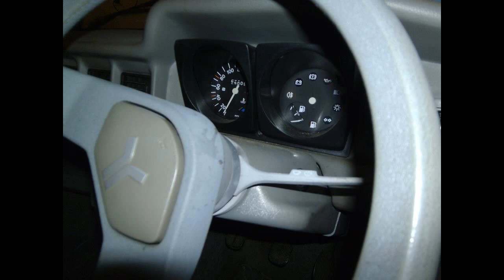The day I got my Yugo!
It was an exciting day. One I won't forget in a hurry. I have already uploaded a detailed picture video and restoration intro video so this is adding to those two. I shall also upload another video with the rest of the photos. I have taken in the almost two years of ownership. It was great to ride home in such an awesome and unique vehicle. You don't see cars like this on the road and it's so different to your average Hatchback that you see everyday. It has character and is very lovable. I have enjoyed every moment working on this car and it all started on that day almost two years ago.